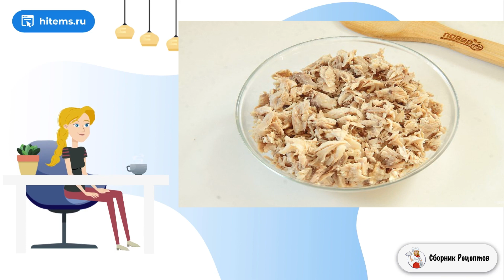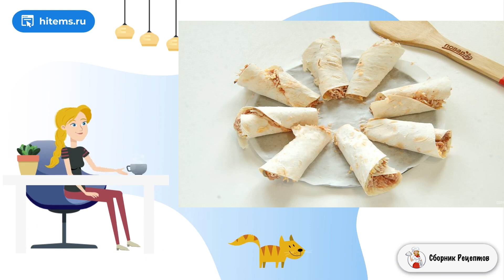Закуска Цветущее кольцо Кесадильи. Рецепт самый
Предлагаю приготовить закуску Цветущее кольцо Кесадильи. Закуская получается эффектная, яркая и сытная. Само по себе блюдо довольно острое, любителям рекомендую непременно попробовать!    Рецепт, конечно, далек от оригинала мексиканской кухни, у меня адаптация на русский манер. Эта закуска подойдет для посиделок в небольшой компании друзей, получается вкусно и сытно! Начинку по желанию можете видоизменять, хочется поделиться именно подачей и самим оформлением данного блюда. Для рецепта рекомендуется использовать жгучий перец и острый соус, я брала обычный острый кетчуп. Сыр подойдет любой, который хорошо плавится в духовке, можно взять одновременно несколько видов. У меня моцарелла и Российский.

Ингредиенты:
Курица — 350 Грамм (вареное мясо),
Лук — 1 Штука,
Сыр — 300 Грамм (можно несколько сортов),
Соус — 200 Грамм (Тако или любой острый),
Лаваш — 2 Штуки,